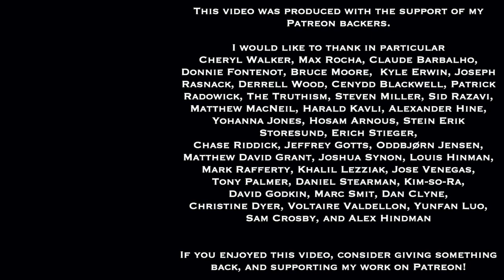Stoicism and Marriage | Philosophy As A Way Of Life Podcast | Andi Sciacca and Gregory Sadler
This is the videorecording of a conversation between myself  and Andi Sciacca (invited on as guests) and Massimo Pigliucci and Rob Coulter, hosted on his Philosophy As A Way Of Life podcast, discussing some of the applications of Stoic philosophy within the scope of marriage or other close partnered relationships.

Among the topics we discuss are: what classic Stoics themselves have to say about marriage and sexuality; gender roles and equality between partners; common problems that arise within relationships; whether Stoicism requires us to be cold, indifferent, or reserved; what "in accordance with nature" means; and a variety of other topics as well.